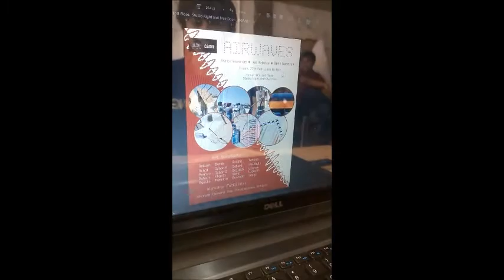Sharat Porno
LOL. If you know him, then it needs no description.